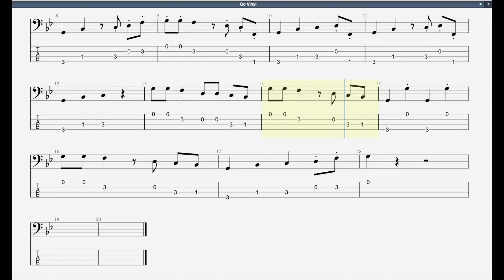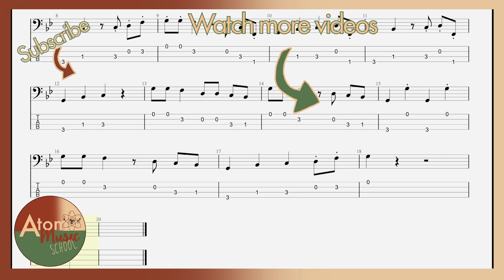Go Vinyl (2006 Syllabus) Rockschool Grade 1 Bass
0:00-Full Track
1:01-Without Bass